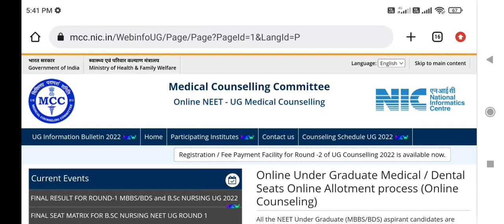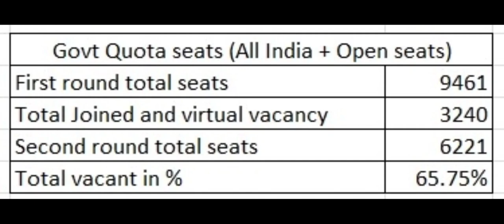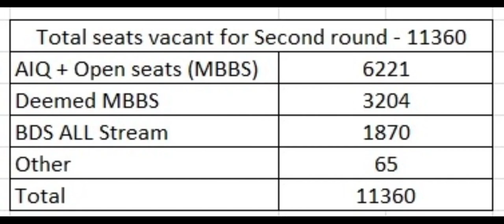MCC Second round seat matrix released !! Good news 11518 seats vacant !! Deemed 65% seats filled